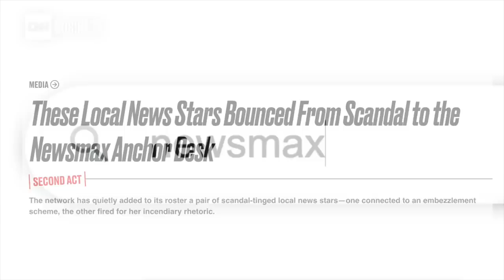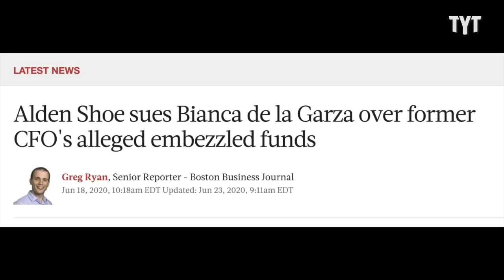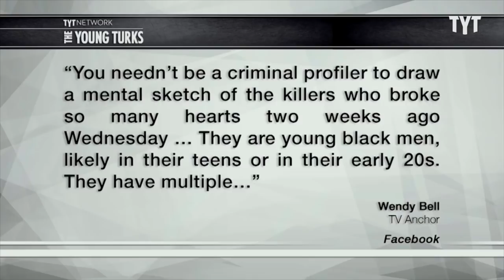Newsmax Picks Up Nutty Right-Wing Outcasts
Newsmax is really reaching far-right for new on-air talent. Caroline Johnson breaks it down on Rebel HQ.